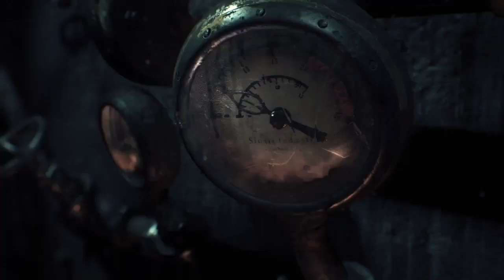BATMAN™ ARKHAM KNIGHT EPISODE:1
EPISODE:1
The Scarecrow makes the first move. Gotham calls on the Dark Knight to bring hope and justice back to their beloved city. we pay a visit to a old friend who has mother nature on her side. Poison Ivy always said "Nature always wins". Batman is preparing for war.